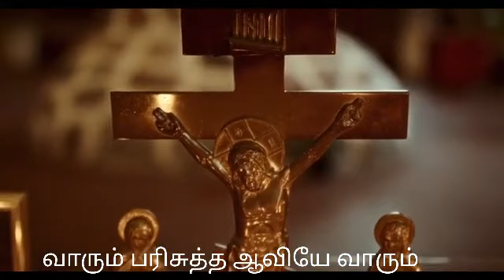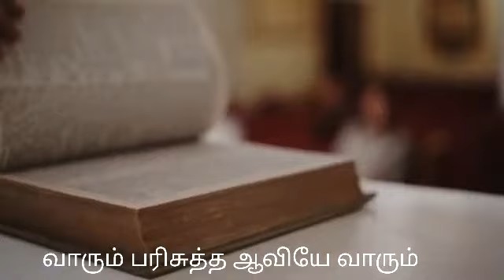Holy Spirit song